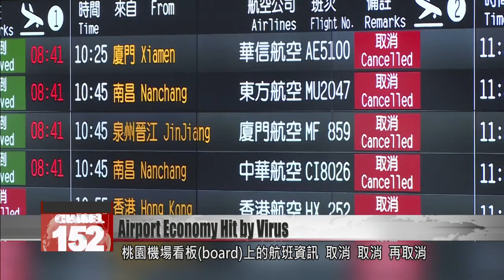Businesses reliant on Taoyuan airport suffer as citizens spurn flights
To protect themselves again coronavirus, many people are choosing to avoid flying. The Taoyuan airport has seen a drastic drop in passenger numbers, from an average of 120,000 a day to just 60,000. Business owners who rely on the airport hope the government will give them a break so they can weather the crisis. Taoyuan airport. The departure board flashes with “canceled,” “canceled,” “canceled.” No one wants to fly in the shadow of the virus. The airport is eerily empty. Chien Chih-liangTaoyuan airport assistant managerIt’s had a massive impact on all the business operators in the airport. It’s even worse than SARS in 2003. Passenger numbers are down by 50 or 60%, but our revenue is down by 70 or even 75%.Daily passenger numbers have halved – from 120,000 to just 60,000. Many foreign-owned concessions are considering pulling out. This Japanese restaurant is one of the hardest hit. It got a NT$13 million refit in December, and opened just before the outbreak took off. It will close down in April. Chien Chih-liangTaoyuan airport assistant managerWe’re in a tough place now, because with sales falling, and also a rather risky work environment, some of our business partners, including U.S. and Japanese brands, are starting to pull out. It’s becoming an avalanche. And we might be facing rows of empty concessions. That’s our biggest fear.And that avalanche is hitting the taxi rank outside the airport too.Huang Liang-iTaoyuan Airport Taxi Drivers’ AssociationOur income has halved. I only get one customer in seven hours.The drop in flight passengers is a blow to all the businesses associated with the airport, from restaurants and duty-free shops to cargo haulers. Those affected are hoping the government will step in to help, so that they can keep their businesses afloat.